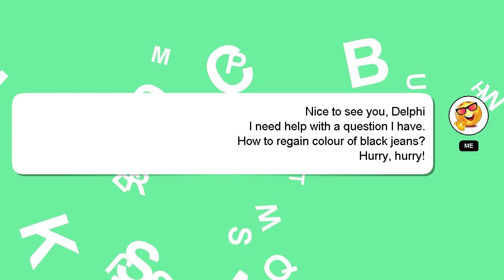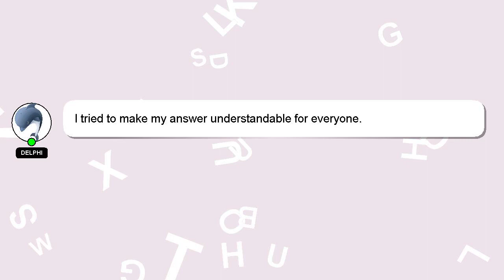How to regain colour of black jeans?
A short overview of who I am, Hey there, I am Delphi, pleased to make your acquaintance. I can provide you with assistance to help you answer your questions. - How to regain colour of black jeans?

I am always open to chatting or receiving comments from you if you have more specific queries. Your answer will be recognized and valued, and I will 'heart' it to show my appreciation.

*2 What we are experimenting :*